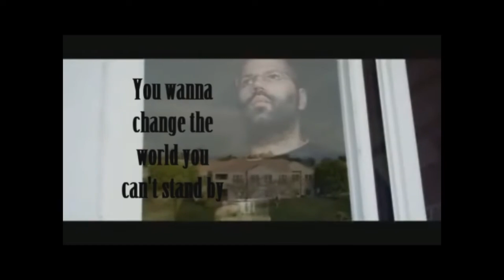Why I Started Making Music In My 30s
Hear the backstory on why I started making music in my late 30s and why you should consider starting something you've always wanted to do, no matter where you are in life. Whether it's music, art, or any passion you've put off, it's never too late to begin. In this video, I'll share my journey from cubicle life to making music and hopefully inspire you to take that leap, too. If you've ever thought, "I'm too old to start," this one's for you. Let's bust that myth together.

INTRODUCE YOURSELF...

Join Corey's Club (it's free) and get a free copy of "Change The World" plus one of my most popular songs.

TO DOWNLOAD, STREAM or PURCHASE COREY'S MUSIC...

YOUTUBE MARKETING TOOLS & MUSIC GEAR